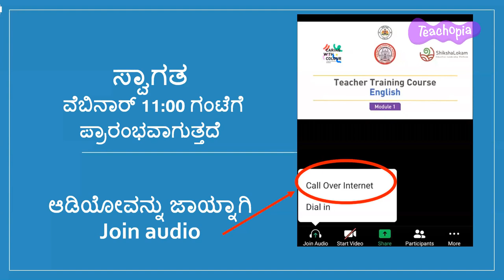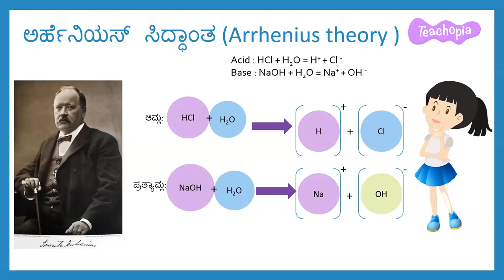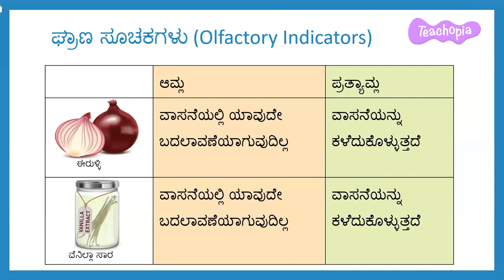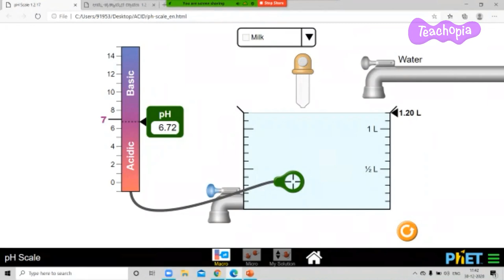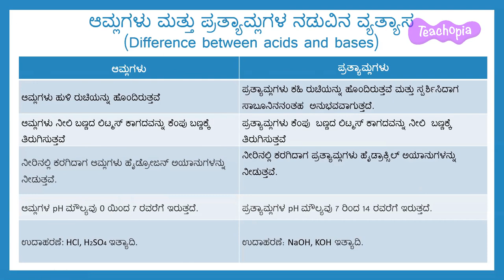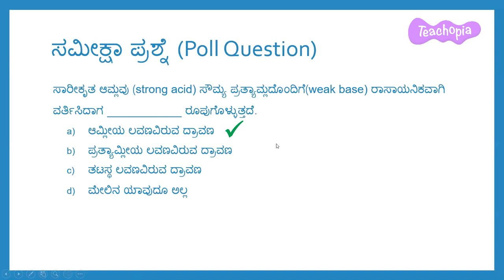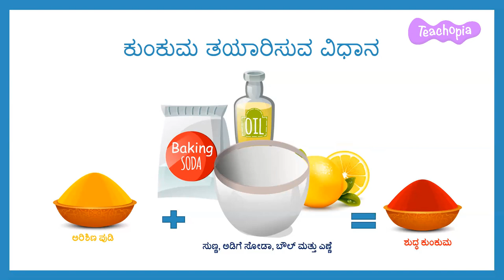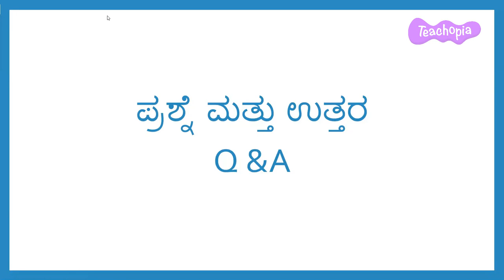Acids Bases Neutralization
General Format for Description: This teacher training video presents conceptual understanding and experiential teaching techniques for the following concepts:
Acids, Bases, Indicators, Types of indicators, pH scale, Neutralization, Acid-Base theory, History of pH scale, Importance of pH in daily life.

These concepts are covered in the following chapters in the NCERT Curriculum in India:
Grade 7, Chapter 5 - Acids, Bases and Salts.

• Identify the substances based on taste
• Classify the substance based on its chemical nature using pH paper and Litmus paper
• Measure acidity and basicity of a substance using pH paper
• Identify the nature of substance using natural indicators - Turmeric, Beetroot, Red cabbage, Hibiscus, Hydrangea
• Explain Acid - Base theories - Arrhenius theory,  Bronsted & Lowry theory,  Lewis acid base theory
• Understand neutralisation in everyday life.